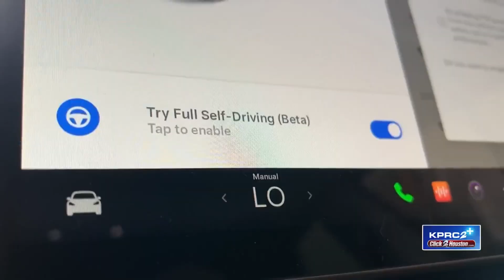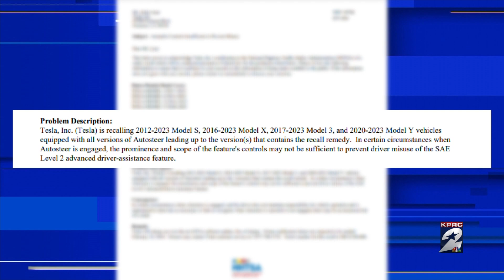Every Tesla capable of ‘full self driving’ can access the Autopilot feature for free. But is it ...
Every single Tesla in the country can now drive on its own. The electric vehicle manufacturer is offering a free one-month trial of the Full Self Driving technology to all capable U.S. vehicles.